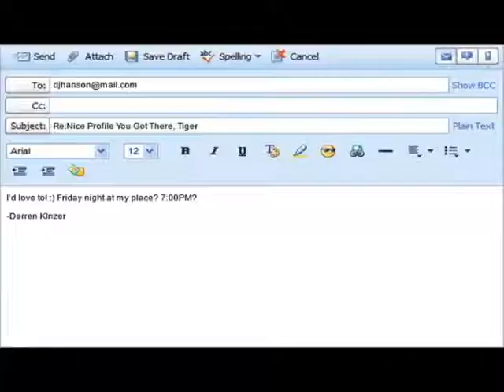colors of love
Really awkward date...